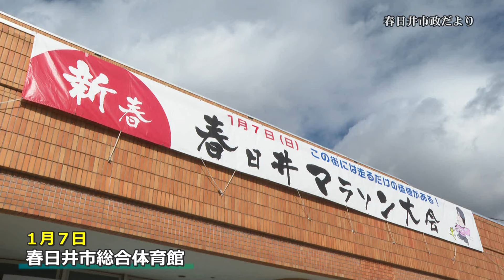市政だより 第42回新春春日井マラソン大会